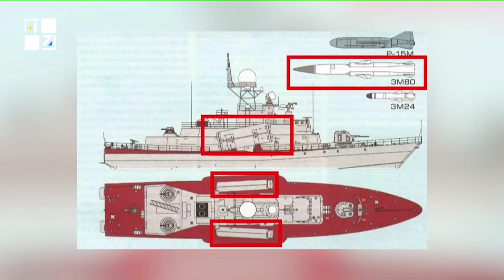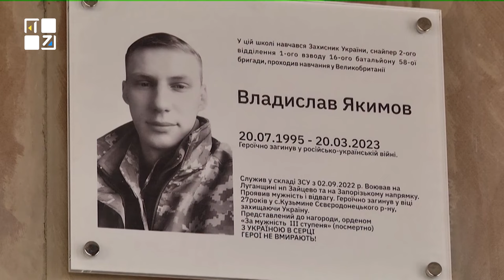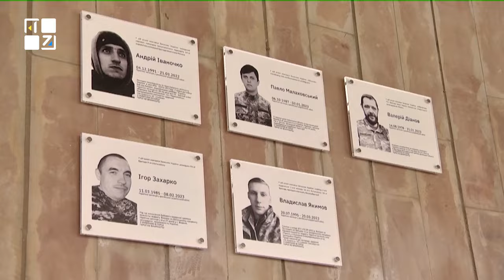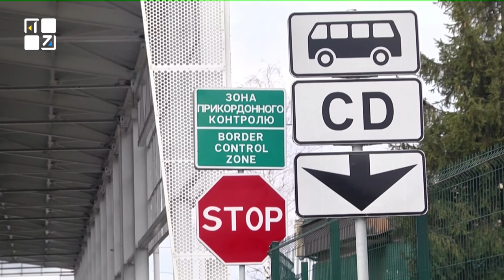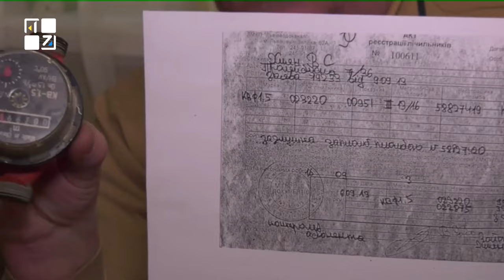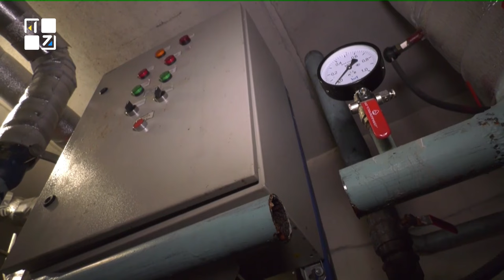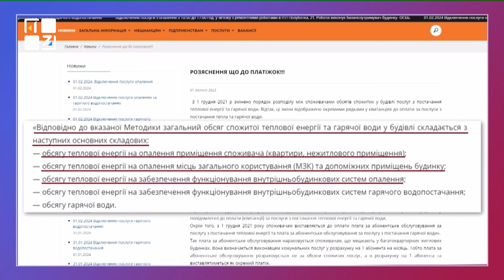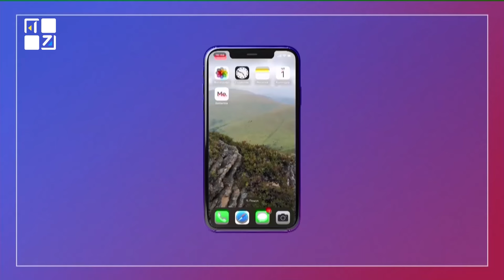ОЧІ. НОВИНИ. 01.02.2024. ПЕРШИЙ ЗАХІДНИЙ